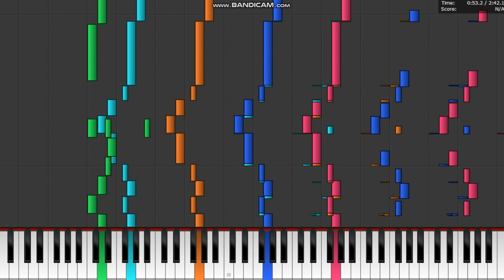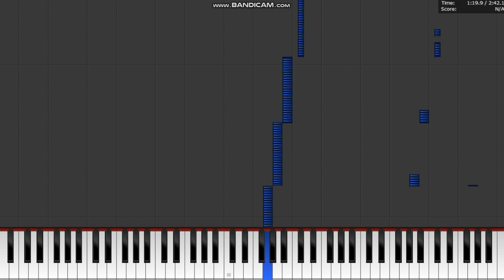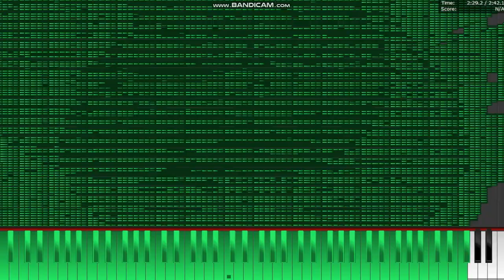Dark MIDI - Clean Huawei Ringtone